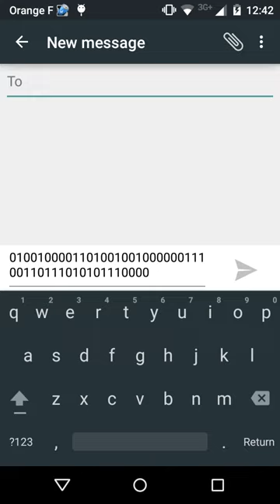Binary Talk 2.6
Binary Talk is an application that lets you dialogue in binary.
Enter your text in the left tab to convert it to binary.
From this point you can copy this translation in order to share it in the application of your choice or simply send it through SMS directly by pushing the button Send It !
The second tab lets you convert binary code into text.

The application is free and translated in many languages.

This application offers you :

◆A simple and intuitive interface
◆A quick and robust converter
◆Many shortcuts to copy, paste and send your messages quicker

If confidentiality of your messages is important, Binary Talk is for you